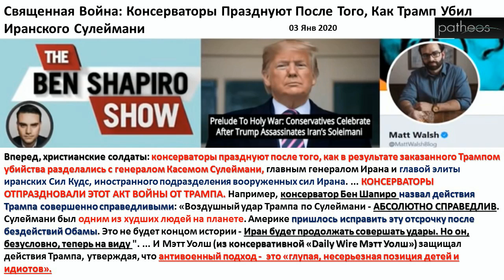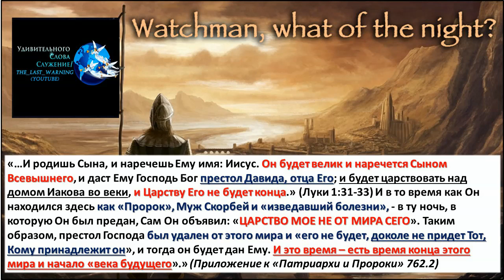Священная война евангелистов. ТЕОКРАТИЯ. Бог на нашей стороне. Награда Ирана в 80 миллионов долларов